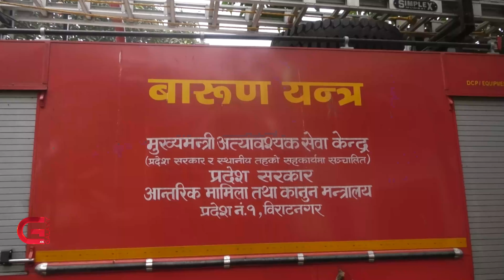प्रदेश-१ सरकार विपद उद्धारका लागि हेलिकप्टर किन्ने सुरमा | Galaxy News Report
विपदमा उद्धारका लागि प्रदेश १ सरकारले खरिद गरेका दमकल र जेटबोट प्रयोगमा आएका छैनन् । अब हेलिकप्टर किन्ने योजना प्रदेश सरकारले अघि सारेको छ । प्रदेश सरकारलाई अहिले हेलिकप्टर नै किन आवश्यक परेको हो ? हेलिकप्टर खरिद गरी सञ्चालन गर्ने सामर्थ्य प्रदेश सरकारले राख्छ त ?